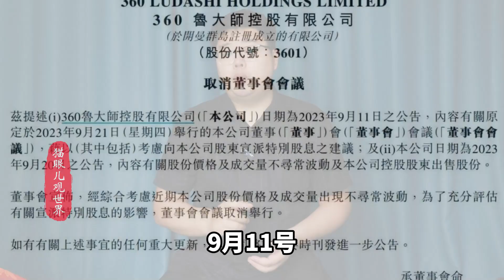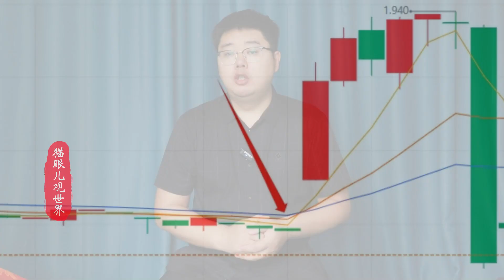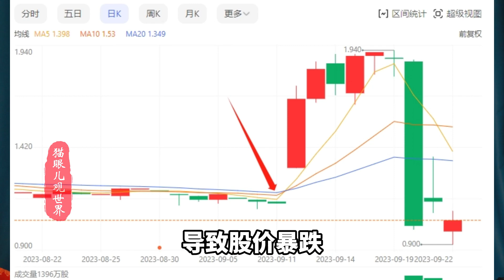电影都不敢这么演，鲁大师花式割韭菜，360周鸿祎再次站在风口上